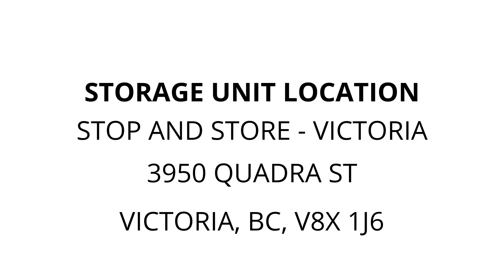Stop and Store - Victoria - Unit B146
household-items, piano-keyboard, totes, misc